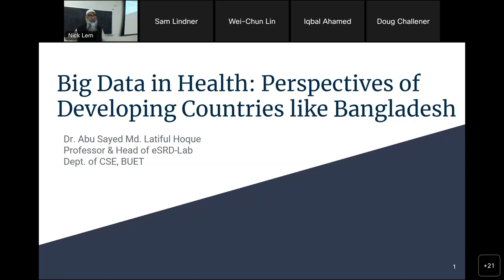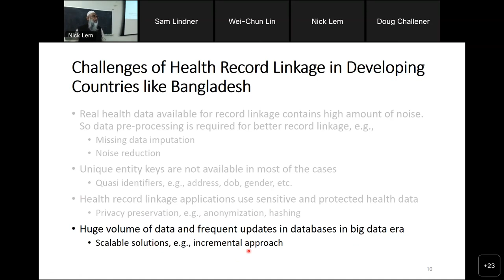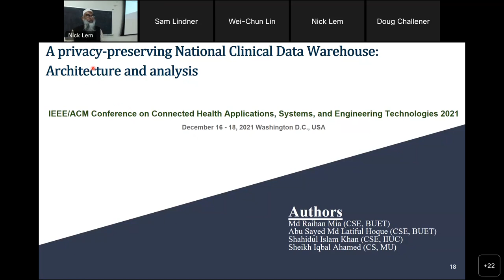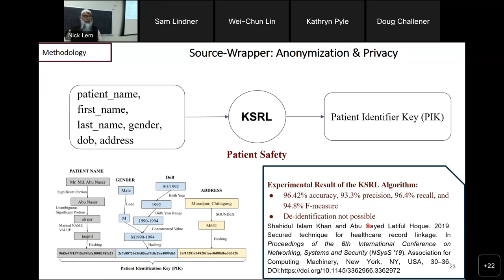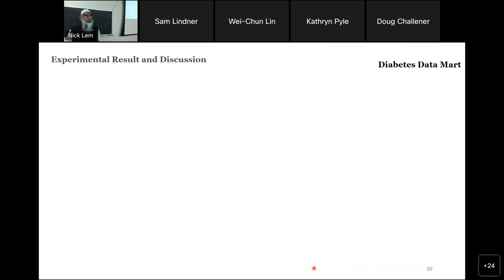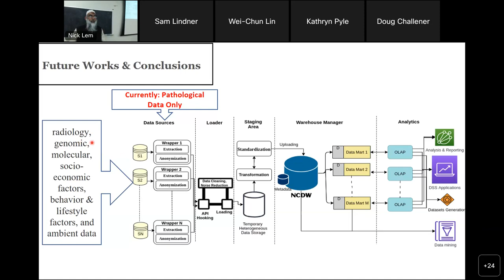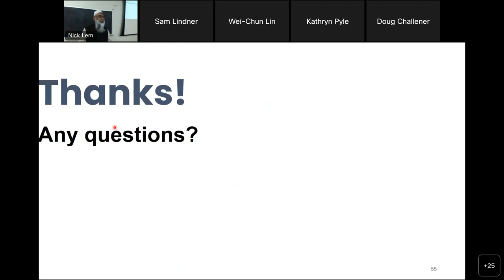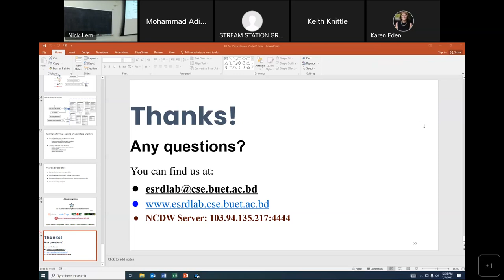“Big Data in Health: Perspectives of Developing Countries like Bangladesh”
Dr. Abu Sayed Mohammad Latiful Hoque
Professor, Department of Computer Science and Engineering
Bangladesh University of Engineering and Technology
DMICE Informatics Conference